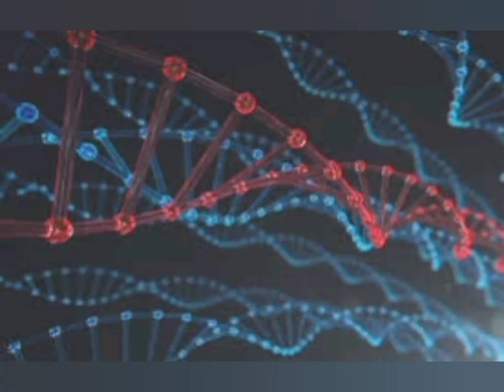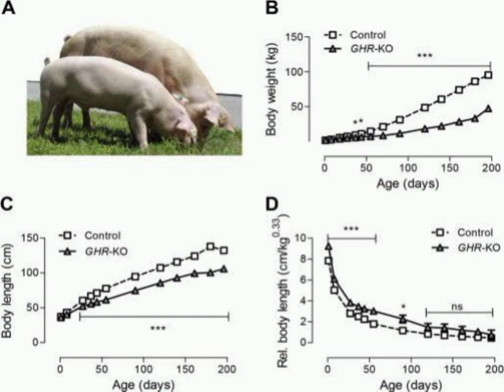"Understanding the Health Risks of Eating Broiler Chicken Meat"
There are several potential health issues associated with consuming broiler chicken meat, which is meat from chickens raised for meat production. Here are a few:

Antibiotic resistance: Broiler chickens are often given antibiotics to prevent and treat infections. However, the overuse of antibiotics in livestock can lead to the development of antibiotic-resistant bacteria, which can pose a serious threat to human health.

Foodborne illness: Broiler chicken meat can be contaminated with bacteria such as Salmonella and Campylobacter, which can cause foodborne illness if the meat is not cooked properly or handled hygienically.

High levels of arsenic: Some broiler chickens are fed with arsenic-containing compounds to promote growth and prevent infections. This can lead to the accumulation of arsenic in their meat, which may pose a risk to human health.

High levels of fat and cholesterol: Broiler chicken meat is high in fat and cholesterol, which can contribute to the development of heart disease and other health problems.

To reduce the potential health risks associated with consuming broiler chicken meat, it is important to cook the meat thoroughly, handle it hygienically, and choose meat from chickens that have been raised without antibiotics or other harmful additives.